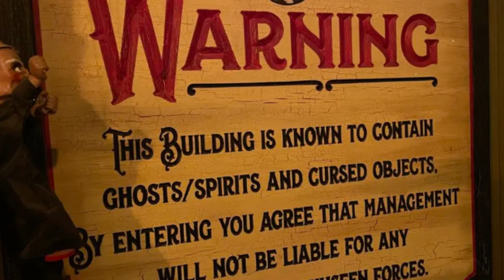MOST CURSED OBJECTS OF ALL TIME | THE CURSED - 2 |NightmaRishh Show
Today's Video is all about the cursed objects found across the globe , which are very scary and dangerous!

this video includes:
The Nilavanti Granth
The Anguished Man Painting
Thomas Busby's Chair
The Basano Vase